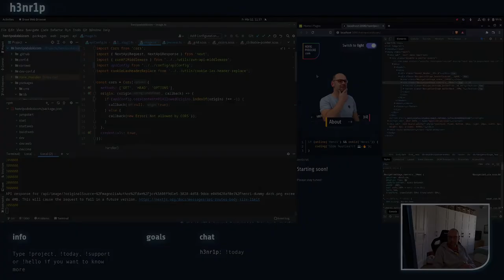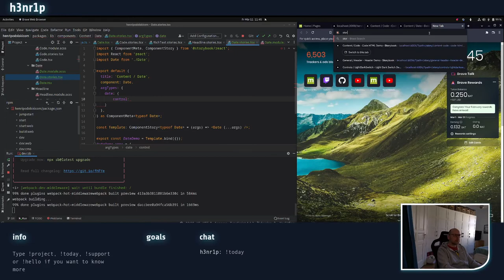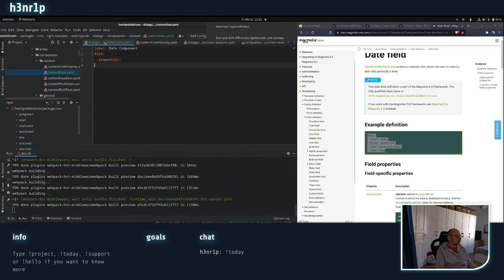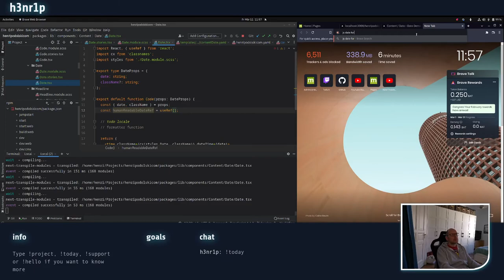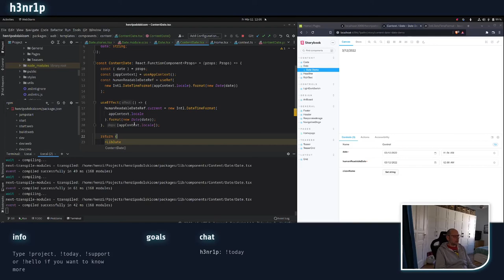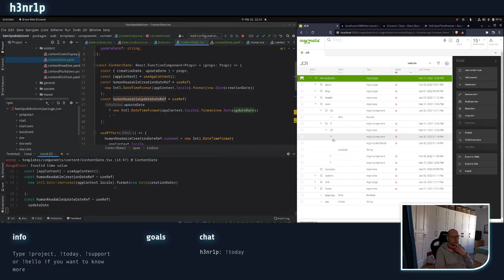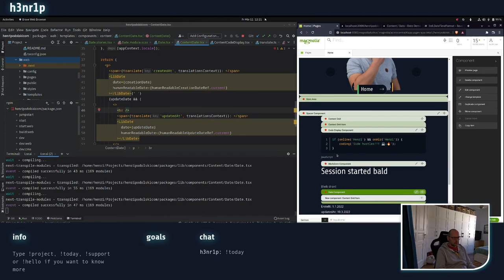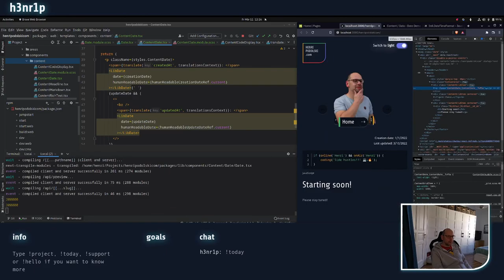Live Coding - Website with Magnolia and Next.js - Tutorial alike creation of article date component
Magnolia holds and provides the data, when a content node was create, updated or published. That is not what I want. I want to be able to adjust the creation and update date text manually. This component is beginner friendly and the content video is suitable to follow along and learn how to create a component in Next.js and Magnolia CMS from end to end.
(will be updated to latest Magnolia CMS and Next.js versions soon)